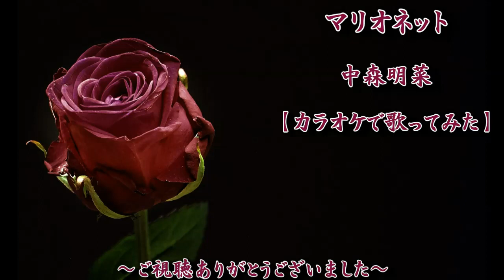中森明菜 :『マリオネット』【歌ってみた】-Akina Nakamori-cover by Matchan-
中森明菜さんの9枚目スタジオ・アルバム『不思議』収録曲『マリオネット』カバーしました。1986年8月11日ワーナー・パイオニアよりリリース Akina Nakamori :Marionetto 作詞：安岡孝章／作曲：安岡孝章／編曲：EUROX

I covered "Marionette" from Akina Nakamori's 9th studio album "Fushigi". Released August 11, 1986 by Warner Pioneer

この曲で第二期？の目標『明菜さんの曲　100曲ＵＰ』を達成致しました。
これからも大好きな明菜さんの歌をＵＰしていければ良いなぁ～と思っています。
○○曲目標！という感じではなく楽しくＵＰを続けていこうと思っています。

『マリオネット』には、アルバム『不思議』ver.アルバム『Wonder』ver.２つのver.があります。初出のアルバム『不思議』では、声も楽器の一部というコンセプトで作られた為、ボーカルが小さく聴き取りにくい？というある意味問題作でしたが、2年後にアルバム『Wonder』で収録しなおされ聴き取りやすくなりました。
私は『中森明菜 Live tour 2003 ~I hope so~』の『マリオネット』を歌う明菜さんが大好きでなのでそのイメージで歌ってみました。

0:00 『マリオネット』中森明菜【歌詞付き】
0:13 ゆれるメロディに　手を引かれ
1:21 窓辺にもたれて　耳をすませば

アルバム『不思議』『Wonder』収録曲【歌ってみた】

【参考にした関連動画】

マリオネット
Akina Nakamori